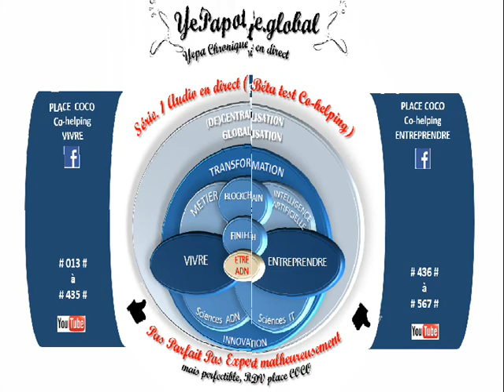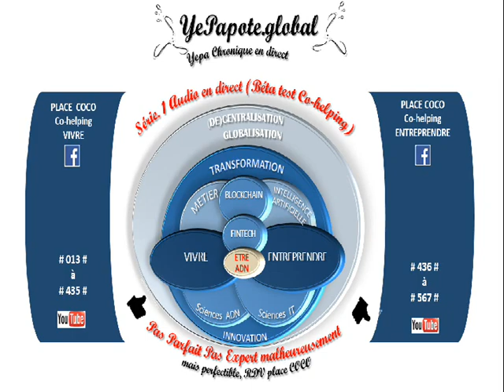#002# Volonté d'aider simplement # ADN individuel limité imparfait # d'où l'intelligence collective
MISS YEPAPOTE ?

Intelligence IC IntelligenceCollective ADN Perfection Imperfection Rationnalité Irrationnalité Cerveau Ami ou ennemi ?